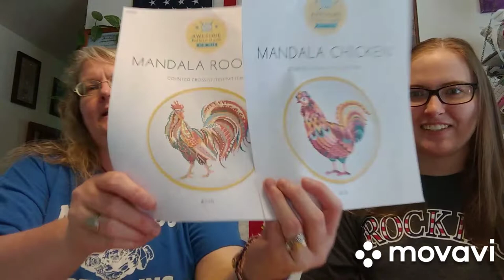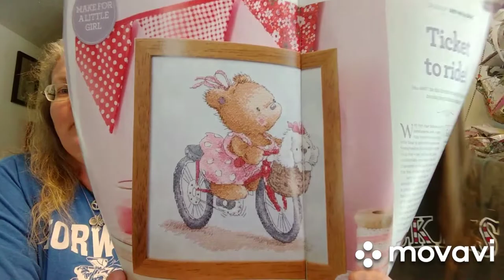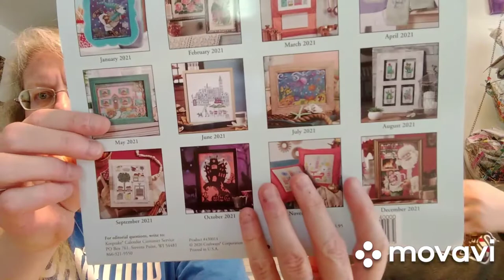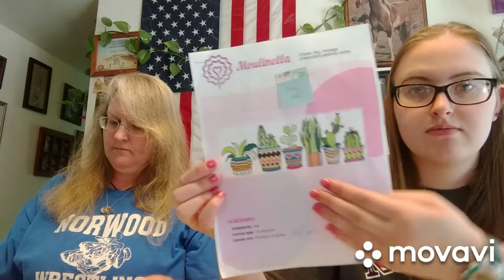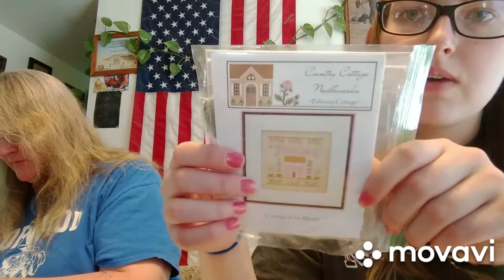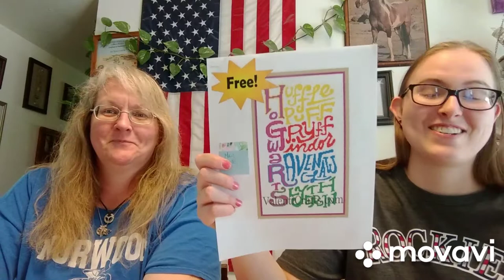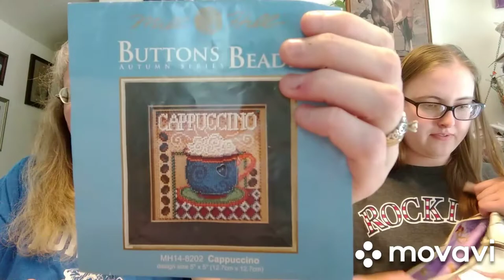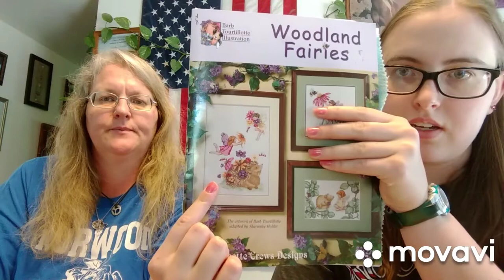Flosstube Witchy Stitchers #28 5/18/20 Long Winded Update CAUTION dirty word